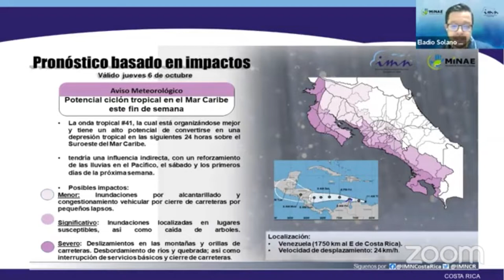Pacífico Sur en alerta amarrilla, Onda Tropical #41 afectaría mucho esta zona